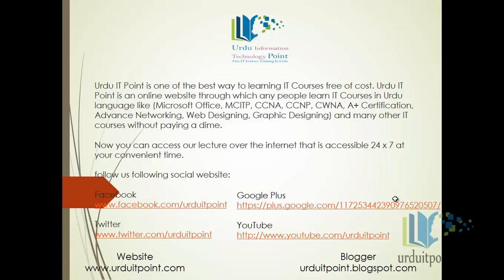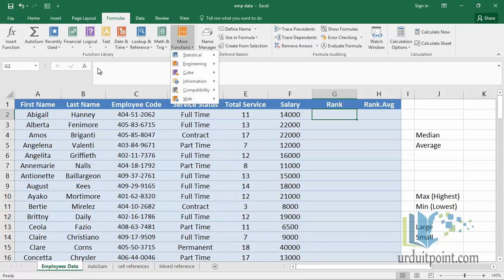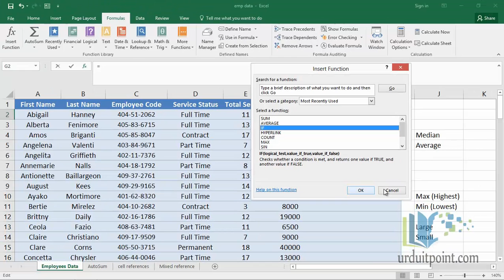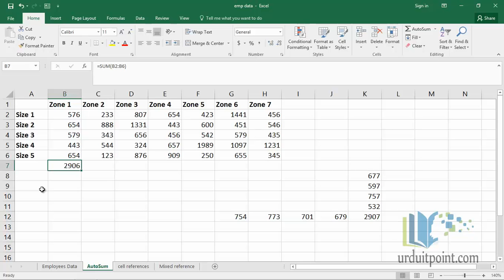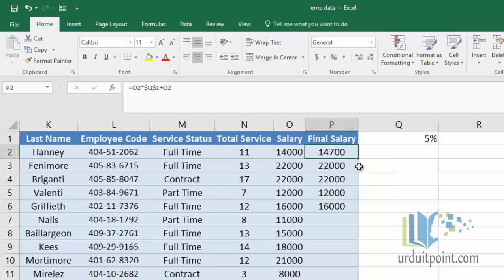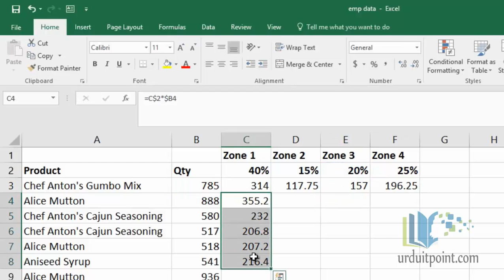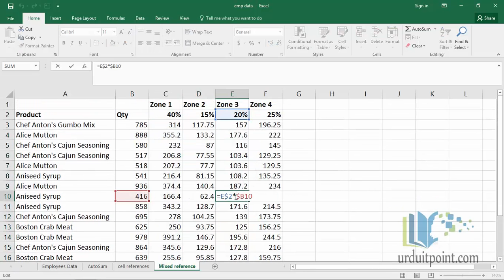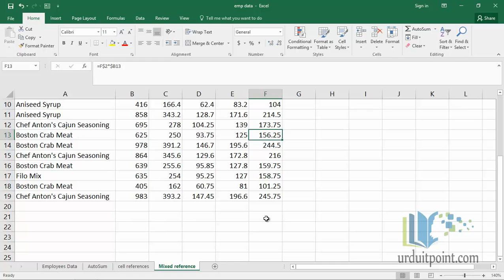Microsoft Excel 2016 Advance Formulas and Funtion in Urdu Lecture No 2